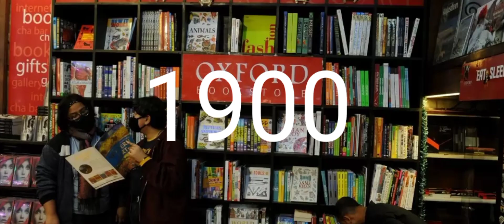କଣ ଖୁବ୍ଶୀଘ୍ର ବଦଳିବ ଦେଶର ନାମ//କଣ ଖୁବ୍ଶୀଘ୍ର ବଦଳିବ ଦେଶର ନାମ// ଦେଶର ନାମ କୁ ନେଇ ବିବାଦ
Title-କଣ ଖୁବ୍ଶୀଘ୍ର ବଦଳିବ ଦେଶର ନାମ//କଣ ଖୁବ୍ଶୀଘ୍ର ବଦଳିବ ଦେଶର ନାମ// ଦେଶର ନାମ କୁ ନେଇ ବିବାଦ

india or bharat
india or bharat controversy
india aur bharat
india bharat main kya antar hai
india or bharat odia
India or bharat hindi
india aur bharat news
india aur bharat dhruv rathee
india bharat debate

ନୂଆ ଜେନେରେସନ୍ ଙ୍କ ପାଇଁ କିଛି ଭିତିରି କଥା//ଜାଣିଲେ ମୁଣ୍ଡରେ ହାତ ଦେବେ. ?

କଣ ଜୀବନ ଆଉ ଭଲ ଲାଗୁନି ତେବେ ଆମେ କାହିଁକି ଅଛୁ. ଯଦି  ଆମ ଭିଡିଓ ଦେଖି ହସ ନ ଲାଗିବ ତେବେ vedio unsubscribe କରି ଚାଲିଯିବେ  କ୍ଲିକ କରନ୍ତୁ ତଳେ ଦିଆଯାଇଥିବା  ଲିଙ୍କ ଉପରେ

 come out

hope you like it,enjoy it and keep 😃

lots of ❤️ from god